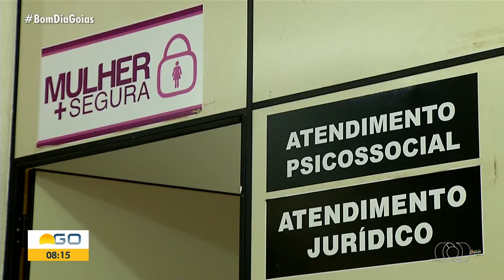TvAnhanguera 2022 Violência Contra a Mulher